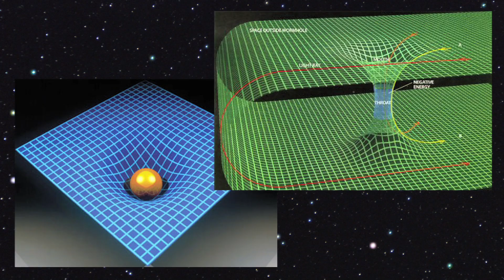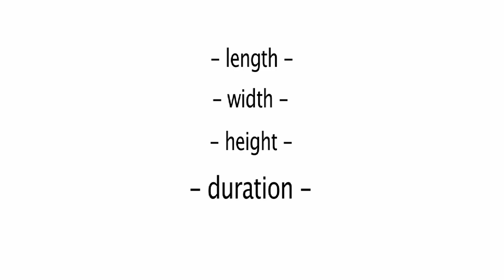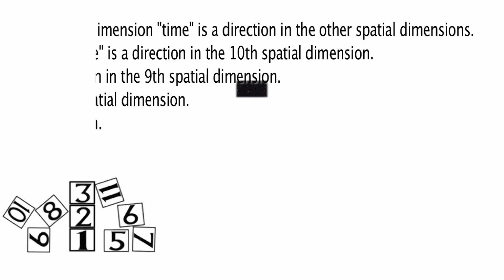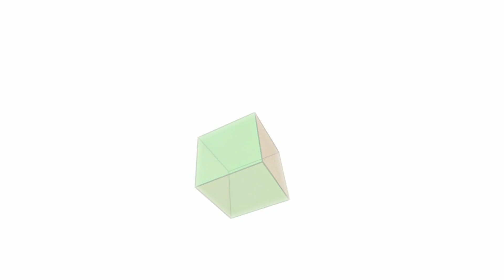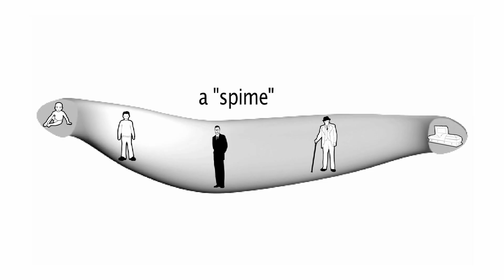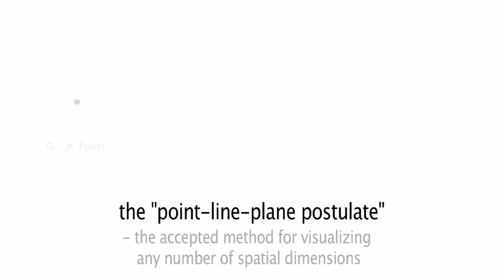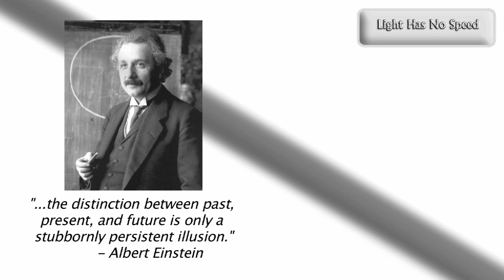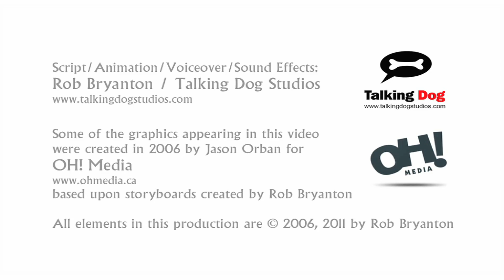Imagining the Fourth Dimension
Click on the "CC" button to see or turn off the new Hungarian subtitles created by Zoltan Penzeli. Thank you Zoltan!